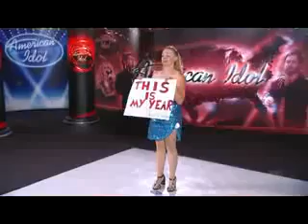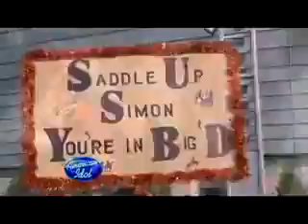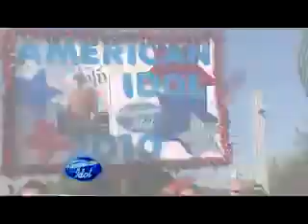American Idol Season 9, Episode 6, Dallas Auditions